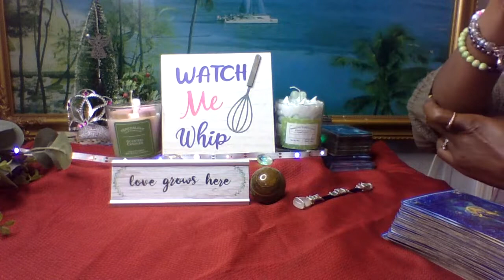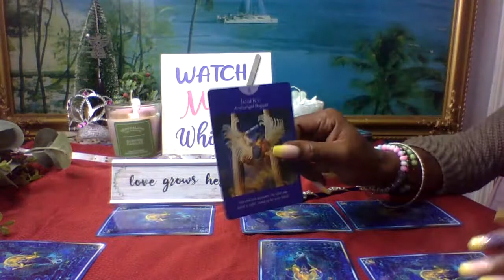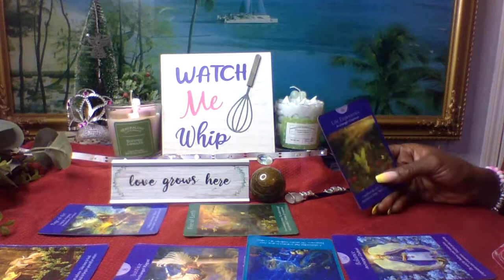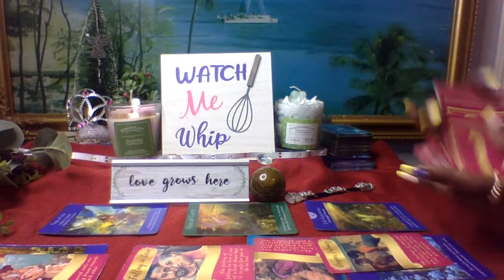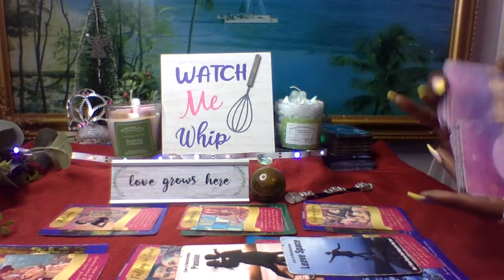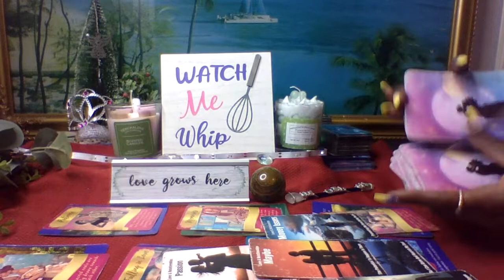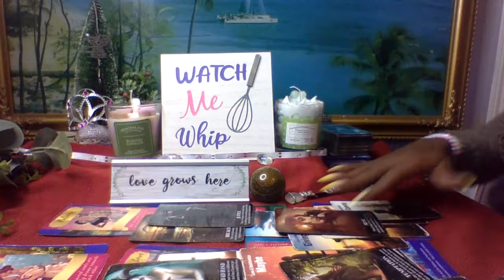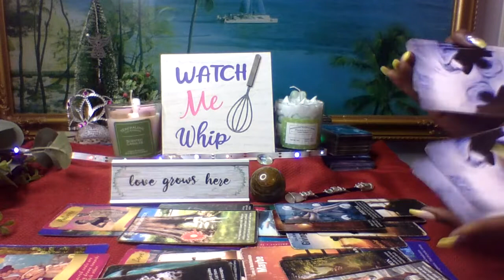🌟Gemini, Virgo, Sagittarius, Pisces~Oct in Love🫂~Mutable Signs~Balance and Moderation